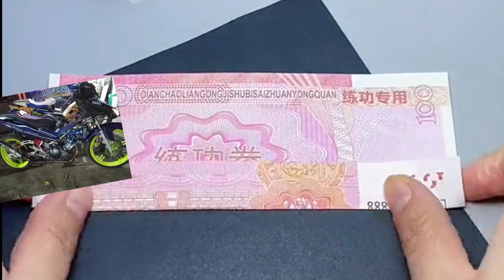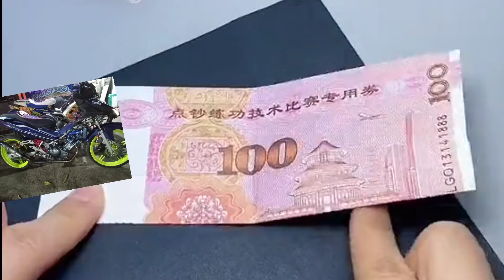handicraft for proposal